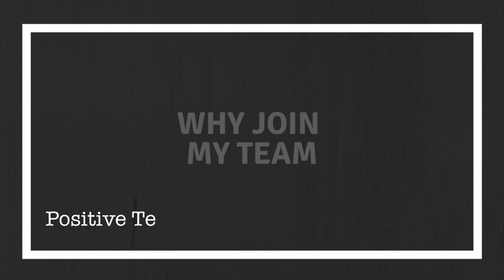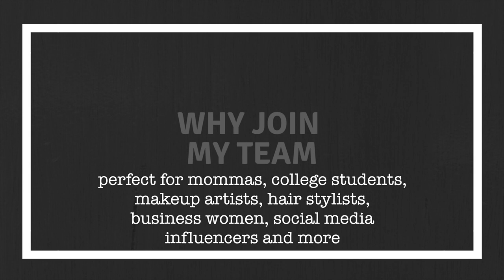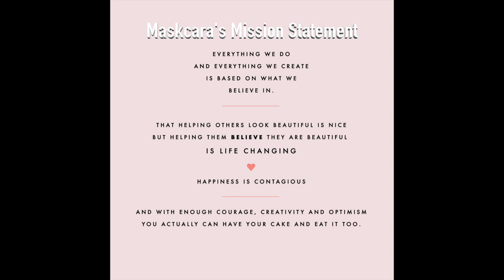Maskcara Beauty Business, Whats in it for you?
Maskcara Beauty has a lot to offer and do you want a business that has room to grow? What better place to be than in the beauty industry with sales all over the map. Especially in todays world with Highlight and Contouring, not knowing how to do it, and wanting it done fast. Maskcara is the perfect answer. May I add, wanting the makeup to look natural yet well put together. Being able to use the product and sell the product is a big, huge, great opportunity.
I have a lot to offer as a Team Leader in Maskcara and I, along with my team,want to share that more with others. From starting your business, to growing it, I'm there every step of the way to help you. No need to already be a makeup artist, everyone has a learning curve with such a solid new product.
Having a solid team is important and I want you there with me along this journey from a budding company.
To learn more, check out this video and feel free to message with any questions you may have.